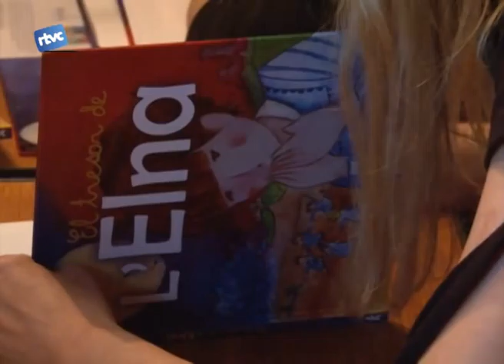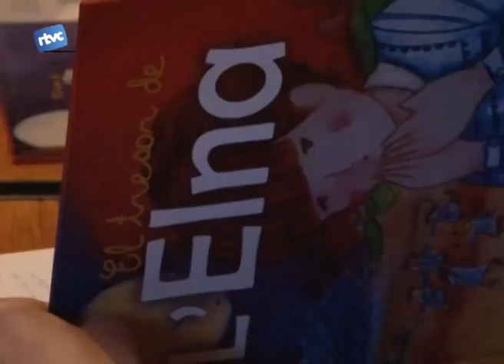Elna, la nena que no deia mai que no.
L'associació Àmbar va presentar el llibre "el tresor d'Elna" contra els maltractaments infantils dissabte a la tarda al Tarambana. Les autores van explicar el projecte i van signar llibres.